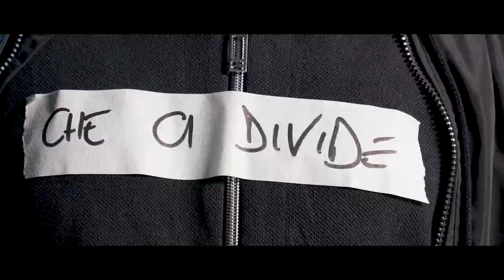GEYSER - NEGARE SEMPRE (video)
Audio recorded by: Mordecai Recording Studio
Video produced by: Ideo Lab

Il nostro album ZERØ è disponibile su spotify! goo.gl/EdZ2j1

TESTO
Si allontanerà il traguardo
giorno dopo giorno un miraggio
Camminiamo da ore e il rumore
del piacere non si sente più
Si allontanerà l'innocenza
attirata da una causa persa
un bagaglio artificiale
da lasciare a bordo pista
Negare sempre
Ogni volta che è possibile
Tornare sui propri passi
Quelli giusti
Negare ovunque
Senza lasciare un segno tangibile
Svanita è l'abitudine
di assecondare
Faremo in modo di essere
perfettamente inspiegabili
Macchine abituate a generare problemi
Negare sempre
Fingere a volte
Tenere vivo il disordine
Farlo propagare
Mentire serve
Andare oltre
Prendersi cura di un'impressione
farla circolare